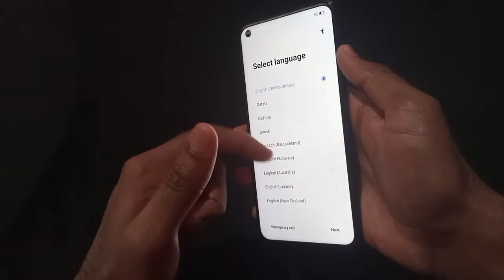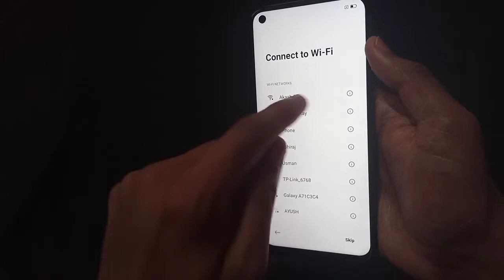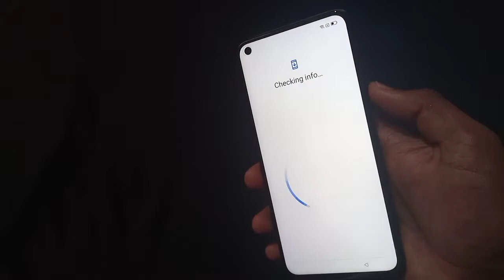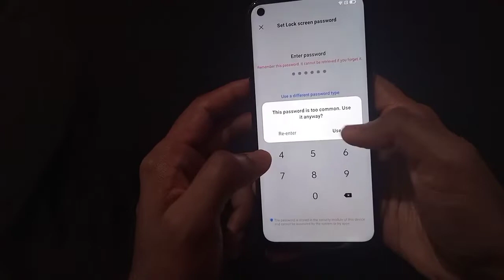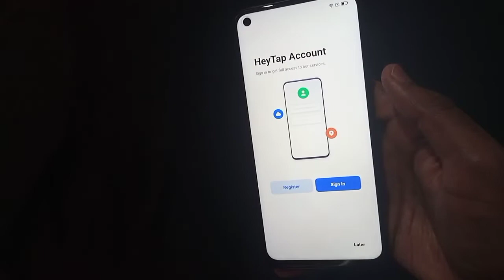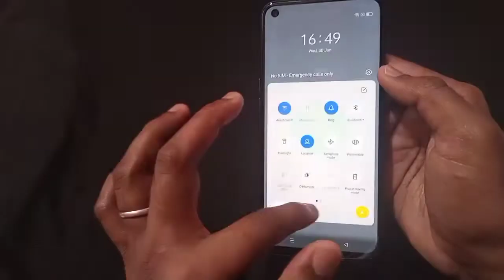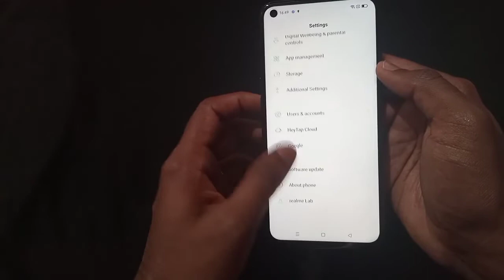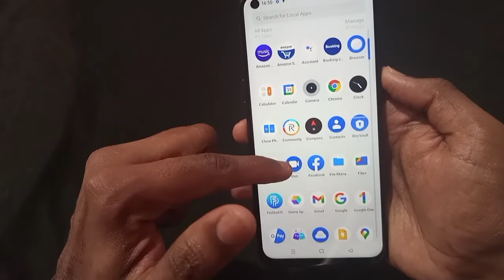Realme Narzo 30 ( 4G ) - Set-up Process